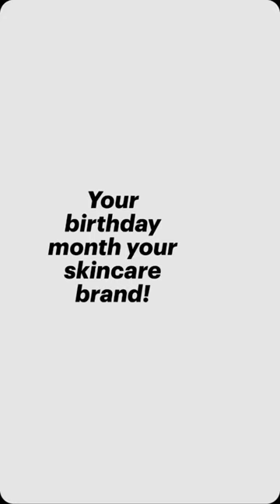YOUR SKINCARE BRAND BASED OFF YOUR BIRTH MONTH